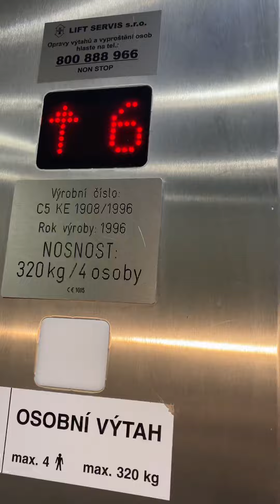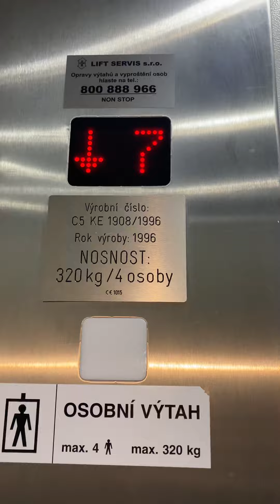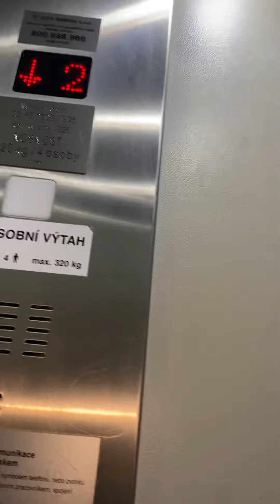Lift - Traction - Třinec (10floors)